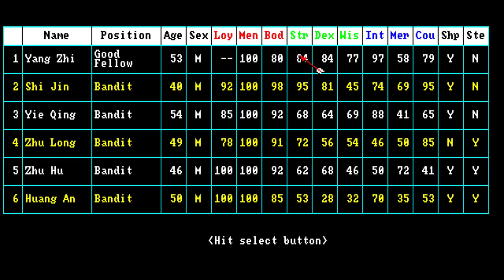Let's Play Bandit Kings of Ancient China 2.Game - Part 14 - Going east nearly to the sea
Going east to cut off the land and secure the areas.